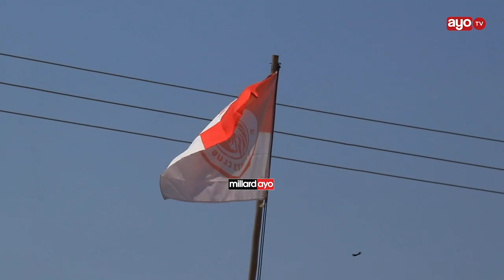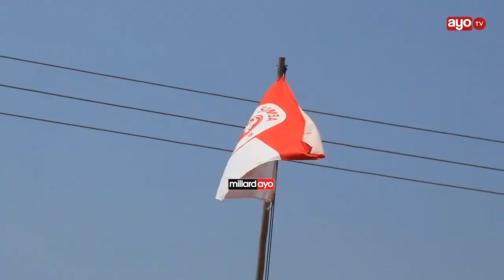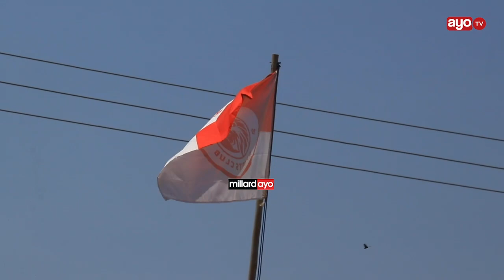VIDEO: TAZAMA UBISHI WA WATU WA KIGOMA KUELEKEA MECHI YA YANGA NA SIMBA HAPO BAADAE